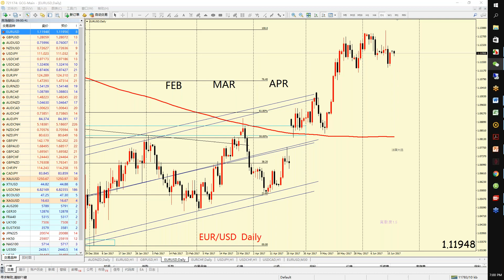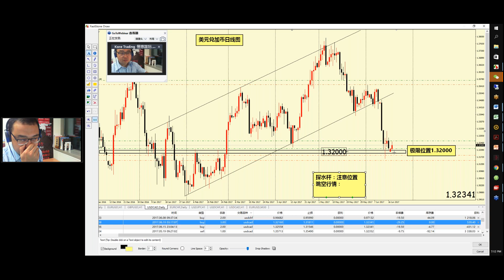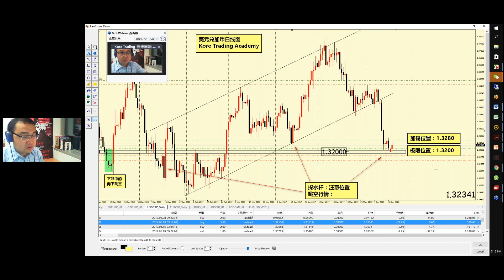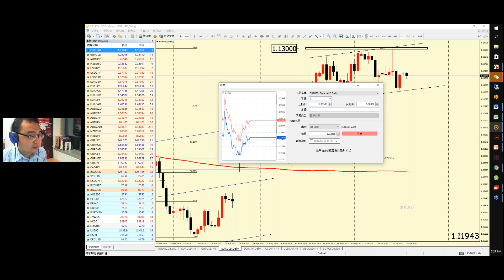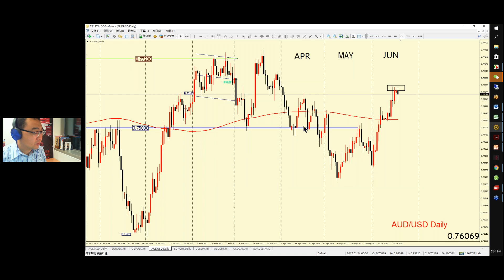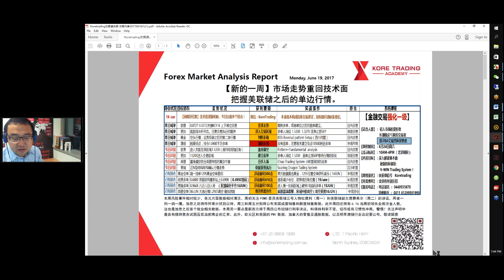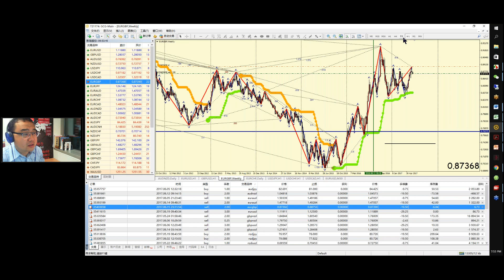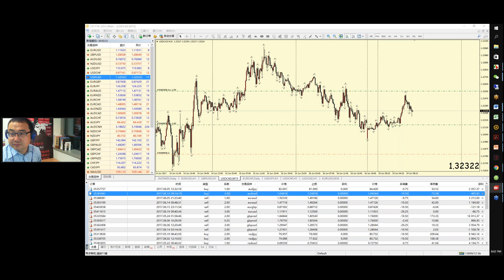【KT交易俱乐部】欧洲盘解盘 20170619